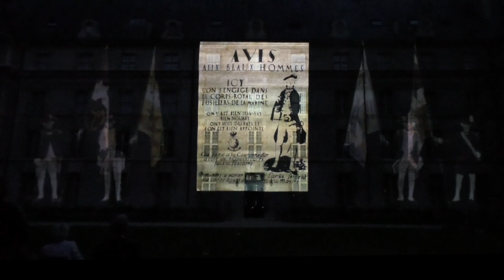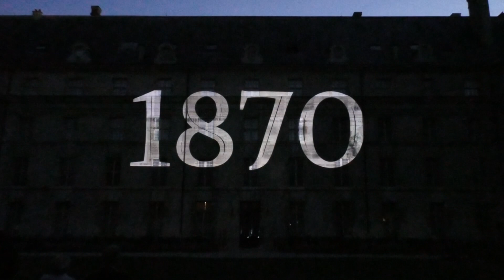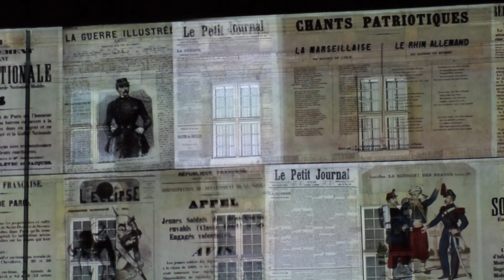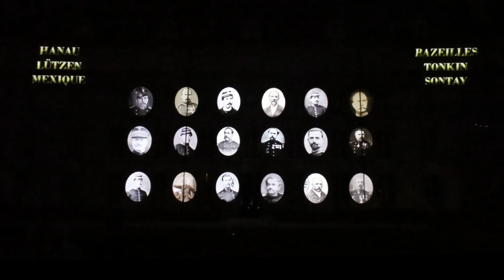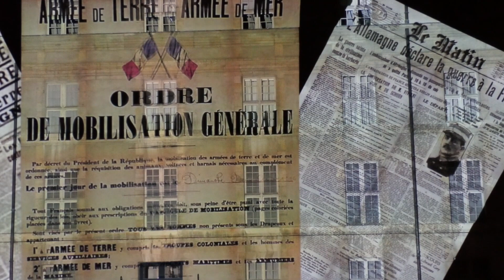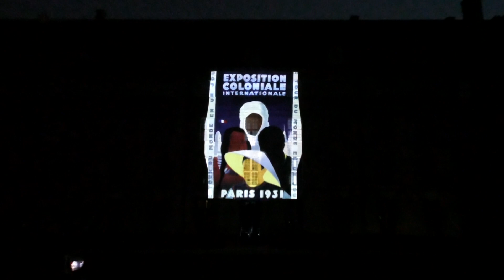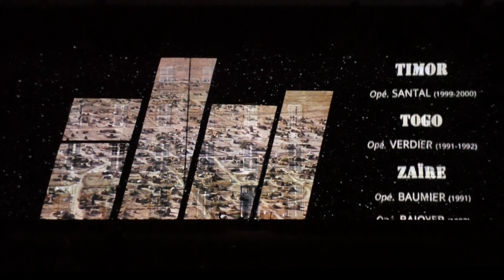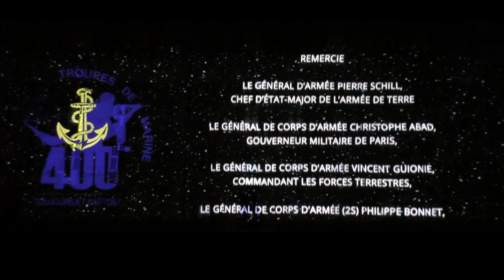Son et lumière 400 ans des Troupes de marine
Les Troupes de marine, 400 ans d'Histoire à travers un spectacle de son et lumière inédit.

Ce spectacle a été projeté pour la première fois le 21 juin 2022 dans les jardins du gouverneur militaire de Paris à l'occasion du Gala des Troupes de marine.

Réalisation du spectacle : EDEL Spectacles
Réalisation de la vidéo : Fova Production